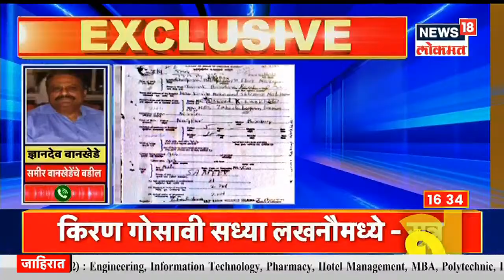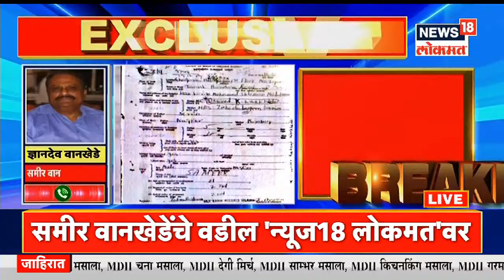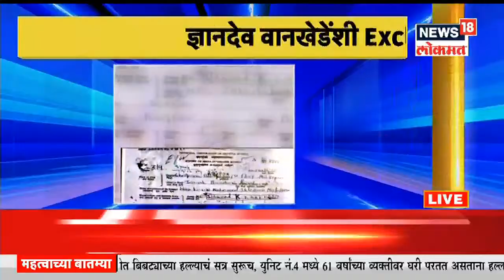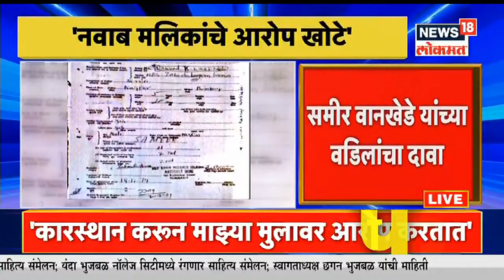Aryan Khan Drug Case | मी बाहेर राहिलो तर माझ्या जीवाला धोका, Kiran Gosavi यांचा नवा खुलासा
आर्यन खान अटक प्रकरणी(aryan Khan arrest case)  पंच प्रभाकर साईलने केलेल्या 25 कोटींच्या खंडणीच्या गौप्यस्फोटानंतर एकच खळबळ उडाली. गेल्या दिवसांपासून बेपत्ता असलेला पंच किरण गोसावी (Kiran Gosavi) अखेर समोर आला आहे. आपल्या जीवाला धोका असून आपण पोलिसांना आत्मसमर्पण करणार असल्याचं किरण गोसावीने याने कबुल केलं आहे. ब गेल्या अनेक दिवसांपासून बेपत्ता असलेल्या किरण गोसावीचा अखेर ठावठिकाणा लागला आहे. CNN news18 शी संवाद साधून किरण गोसावी याने आपल्यावरील सर्व आरोप फेटाळून लावले आहे.